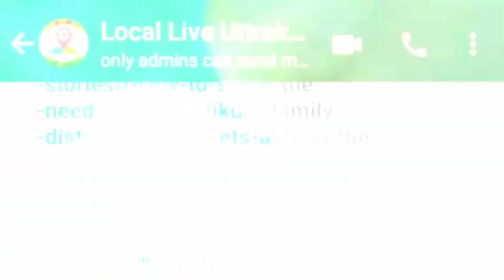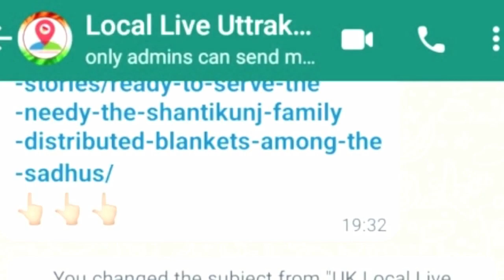उत्तराखंड आयुर्वेद विश्वविद्यालय और मथुरा की दिन दयाल कामधेनु गौ सेवा समिति करने जा रही है ये अनोखा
उत्तराखंड आयुर्वेद विश्वविद्यालय और मथुरा की दिन दयाल कामधेनु गौ-सेवा समिति द्वारा संयुक्त रूप से हरिद्वार में नया प्रयोग होने जा रहा है। पशु चिकित्सा में आयुर्वेद की संभावनाएं तलाशने के लिए ऋषिकुल ऑडिटोरियम में विशेष कार्यक्रम का आयोजन जाएगा। तीन दिवसीय इस कार्यक्रम केंद्रीय मंत्री संजीव बालियान, केंद्रीय राज्य मंत्री संजू पारा, उत्तराखंड के मुख्यमंत्री पुष्कर सिंह धामी और कैबिनेट मंत्री सतपाल महाराज जैसे कई बड़े नेता शामिल होंगे। उत्तराखंड आयुर्वेद विश्वविद्यालय के कुलपति डॉ. सुनील जोशी ने बताया कि 17 से 19 मार्च तक इस कार्यक्रम का आयोजन होगा। पशु चिकित्सा में ज्यादातर आयुर्वेद का ही प्रयोग होता है लेकिन इसका कोई प्रमाण नहीं है। पशु चिकित्सा में आयुर्वेद की प्रामाणिकता सिद्ध करने के लिए ही उनके द्वारा कार्यक्रम आयोजित किया गया है। इस कार्यक्रम में देशभर के दो हजार से ज्यादा छात्र-छात्राएं और करीब 200 वैज्ञानिक शामिल होंगे।
Uttarakhand Ayurveda University and Din Dayal Kamdhenu Gau-Seva Samiti of Mathura jointly are going to start a new experiment in Haridwar. A special program will be organized at Rishikul Auditorium to explore the possibilities of Ayurveda in veterinary medicine. Many big leaders like Union Minister Sanjeev Balyan, Union Minister of State Sanju Para, Uttarakhand Chief Minister Pushkar Singh Dhami and Cabinet Minister Satpal Maharaj will participate in this three-day program. Vice-Chancellor of Uttarakhand Ayurved University Dr. Sunil Joshi told that this program will be organized from 17 to 19 March. Ayurveda is mostly used in veterinary medicine but there is no proof of it. The program has been organized by them only to prove the authenticity of Ayurveda in veterinary medicine. More than two thousand students and about 200 scientists from across the country will participate in this programme.